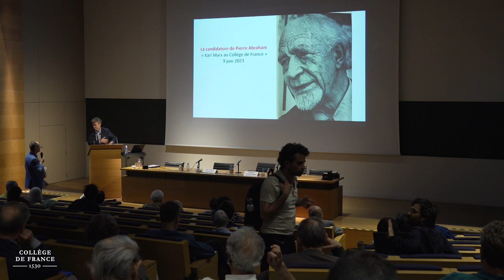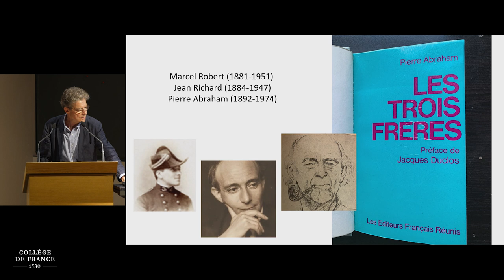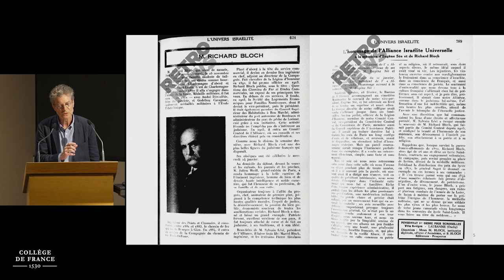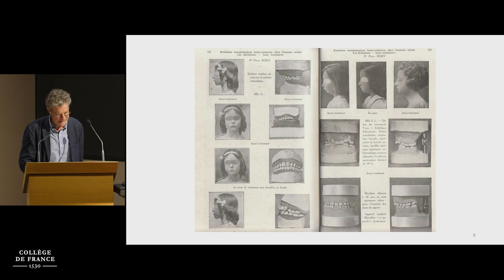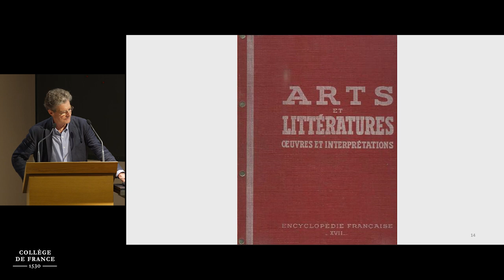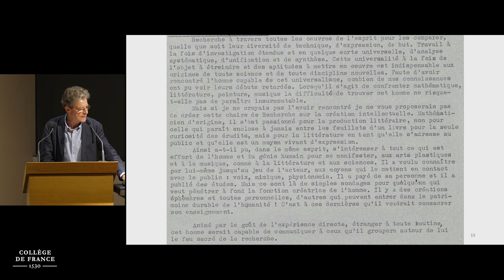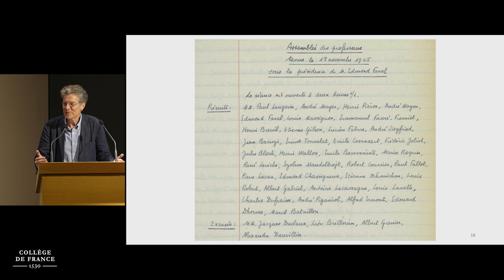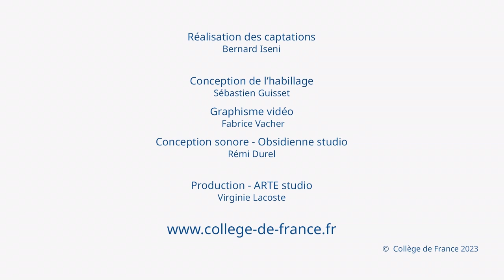Karl Marx au Collège de France (13) - Antoine Compagnon (2022-2023)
Colloque 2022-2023 : Karl Marx au Collège de France
Conférence du 09 juin 2023 : La candidature de Pierre Abraham
Professeurs « engagés »

Intervenant : Antoine Compagnon, Professeur du Collège de France

Organisation :
Chaire Littérature française moderne et contemporaine : histoire, critique, théorie
Antoine Compagnon de l’Académie française, professeur émérite du Collège de France

Passage des disciplines : histoire globale du Collège de France, XIXe-XXe siècle